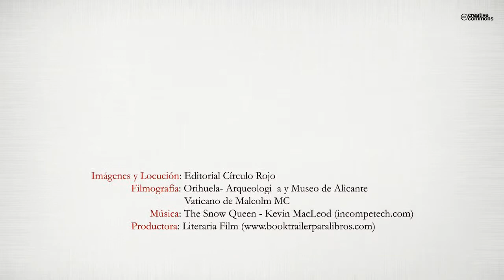Secretos sagrados (Booktrailer) - Editorial Círculo Rojo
Una curiosa universidad donde estudiaron catorce papas. Bofetadas de referencias históricas en la cara de una iglesia herida de muerte.
El bien y el mal son conjugados de forma muy sutill por el autor, que alude a los datos históricos y arqueológicos para sostener una fe que como tal, cuesta mantener.
Una ciudad donde Dios y el diablo se reparten a los hombres.
Unos jóvenes sacerdotes que sucumben ante la verdad histórica frente a su Iglesia tambaleante. Secretos, copias de manuscritos, cartas amarillas, recortes de prensa, fotografías, escándalos,  accidentes no aclarados, indicios de asesinatos, notas escritas a mano, acusaciones comprometedoras, ecuaciones eclesiásticas, cospiraciones y traiciones.
“Tras el hallazgo de un papiro del Siglo IV llevado a cabo por un grupo de arqueólogos, un sacerdote descubre y decide hacer públicas ciertas informaciones que la Iglesia bien hubiera preferido dejar escondidas. Con tal objetivo, necesitará importantes complices. Pero el precio por hablar demasiado nunca es bajo”. Vender a tu hermano, tampoco.
Mientras algunos pensaban que el poder de cristianismo residían en un sólo hombre, el lector no podrá ni imaginar quien mandaba tras las sotanas. Después de descubrirse ciertos secretos, algunos hombres de Dios se replantearon seriamente sus funciones al cargo del Clero; otros... simplemente abandonaron”.
Una novela de ficción, con muchas referencias históricas, que le atrapará desde el primer momento.